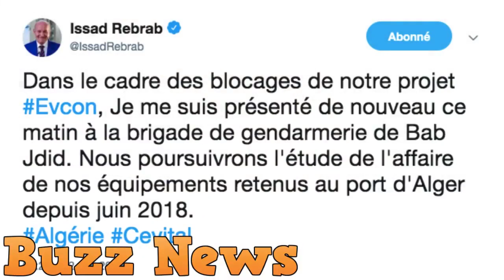Rebrab l'homme le plus riche du Maghreb incarcéré